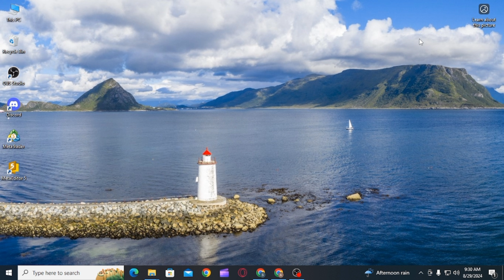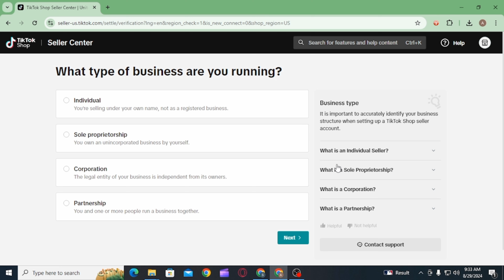How to Create a TikTok Shop 2024 (COMPLETE BEGINNERS GUIDE)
Welcome to Official Help Desk! In this video, we'll walk you through everything you need to know to set up your very own TikTok Shop in 2024. Whether you're new to TikTok or looking to expand your business presence, this complete beginner's guide will help you get started.

 Topics Covered:

Understanding TikTok Shop: Discover what TikTok Shop is, how it works, and the benefits of setting up a shop on this popular platform.

How to Create a TikTok Shop 2024: Step-by-step instructions on how to set up your shop, including account requirements, product listings, and integrating payment methods.

Tips for Successful TikTok Shop Management: Learn best practices for managing your TikTok Shop, from optimizing product listings to engaging with customers and leveraging TikTok’s marketing tools.

🕒 Timestamps for Easy Navigation:
0:00 - Introduction 0:05 - Understanding TikTok Shop
 0:15 - How to Create a TikTok Shop 2024
 0:25 - Tips for Successful TikTok Shop Management

Have you set up a TikTok Shop or plan to? Share your experiences or ask for help in the comments section below!